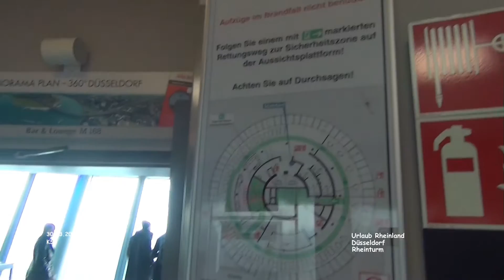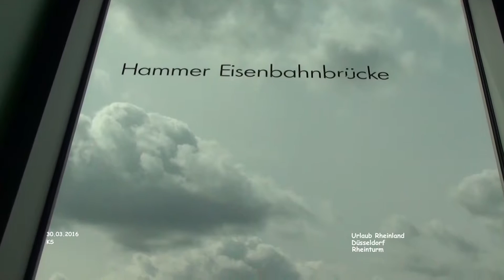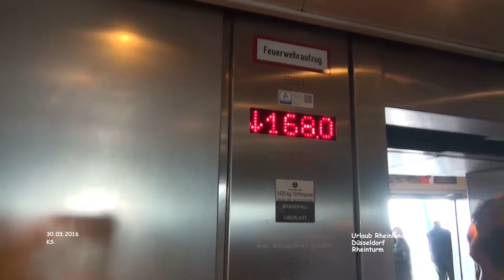Rheinturm - Düsseldorf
Rheinturm